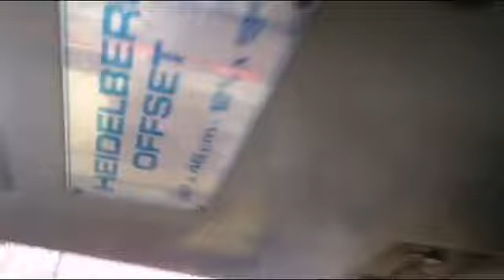heidelberg gto 46